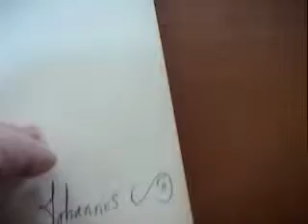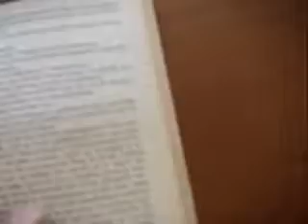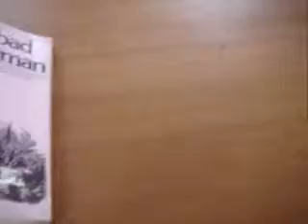The Adventures of Martin van der Tak P23